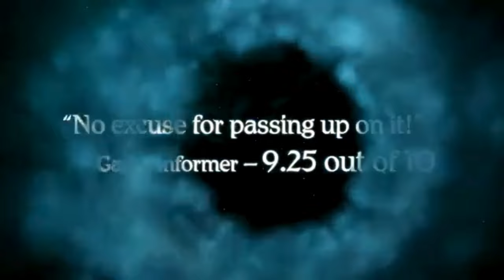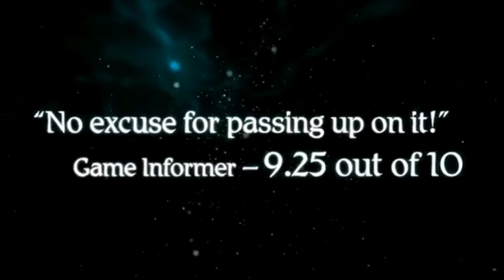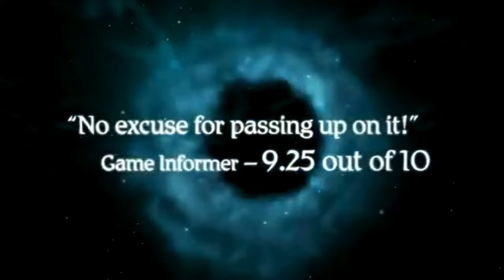Beyond Good & Evil 20th Anniversary: Early Gameplay Leak Reveals Stunning 4K Remaster 2024 Release!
chapters:
0:00 Introduction
2:17 Background of 'Beyond Good & Evil'
3:44 Details of the Leak
4:42 Fan Reactions and Speculations
5:41 Comparison with Original
7:01 Ubisoft's Response
7:54 Potential Release Date and Expectations